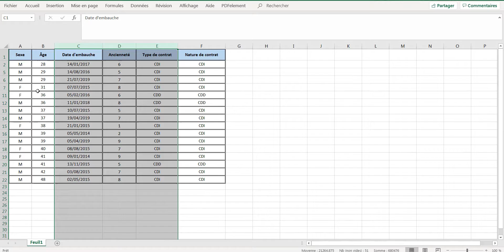Masquer colonne excel (afficher toutes les lignes excel)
Masquer des colonnes
Sélectionnez une ou plusieurs colonnes, puis appuyez sur la touche Ctrl pour sélectionner des colonnes supplémentaires qui ne sont pas adjacentes. Cliquez avec le bouton droit sur les colonnes sélectionnées, puis sélectionnez Masquer.

Afficher des colonnes
Sélectionnez les colonnes adjacentes aux colonnes masquées. Cliquez avec le bouton droit sur les colonnes sélectionnées, puis sélectionnez Afficher.